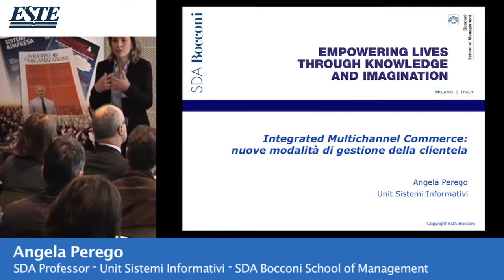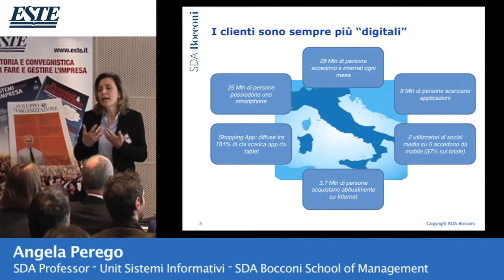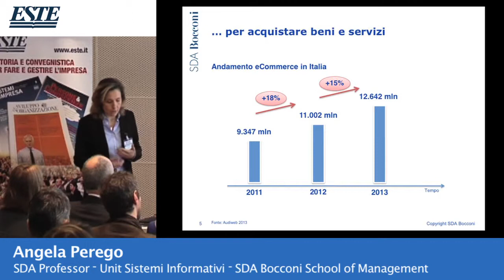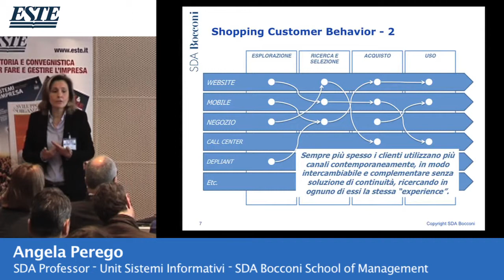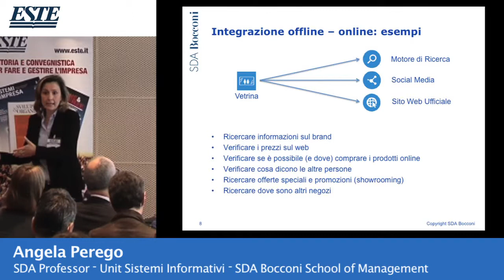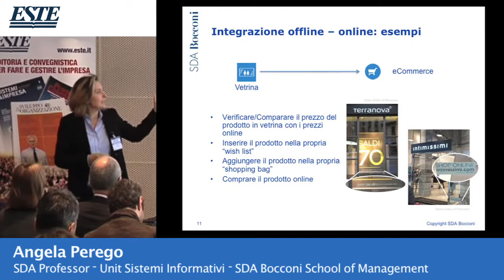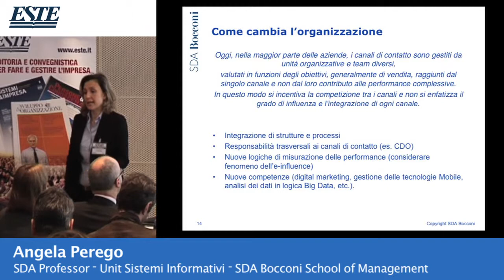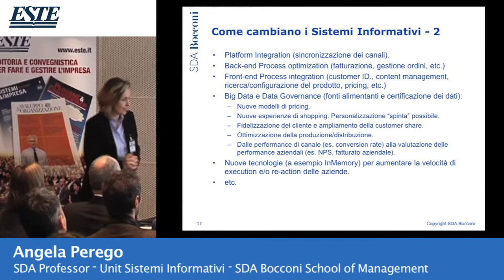Angela Perego, SDA Bocconi School of Management - Customer Experience Milano 2014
Intervento di Angela Perego, SDA Professor -- Unit Sistemi Informativi -- SDA Bocconi School of Management dal titolo "Integrated Multichannel Commerce: nuove modalità di gestione della clientela" nell'ambito del Convegno Customer Experience tenutosi a Milano il 16 aprile 2014